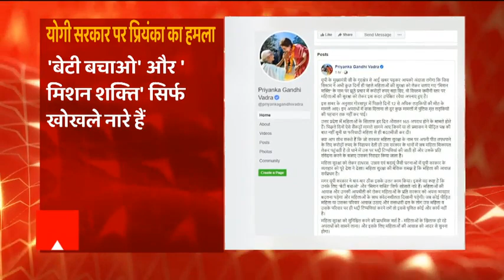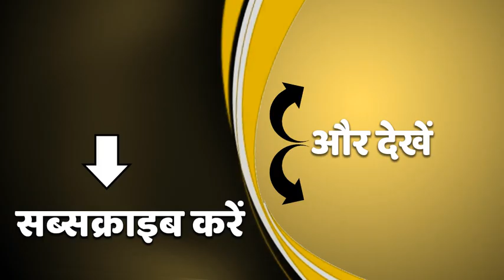UP MLC Chunav में SP की एक सीट पर जीत तय | Akhilesh Yadav | ABP Ganga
यूपी MLC चुनाव से जुड़ी बड़ी खबर. सपा ने दो प्रत्याशियों के नाम घोषित किए. सपा ने अहमद हसन, राजेंद्र चौधरी को प्रत्याशी बनाया है. राजेंद्र चौधरी को दोबारा MLC प्रत्याशी बनाया गया है. विधान परिषद चुनाव में सपा का एक सीट पर जीतना तय माना जा रहा है. राजेंद्र चौधरी को प्रत्याशी बनाकर सपा ने नई सियासी चाल चली है .